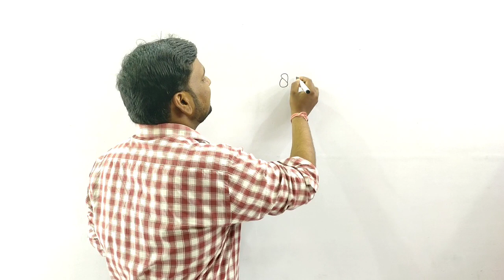🔥खुशखबरी👍आप खुश हो जायेंगे 🔥🔥